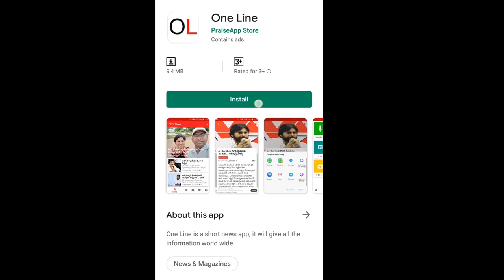Public Comment On AP CM Jagan 3 Capital Decision | Public Talk | Visakhapatnam | PDTV News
చంద్రబాబు సీఎంగా ఉన్నపుడు మీటింగ్ లకు కోట్లు ఖర్చు చేసేవారు | Visakhapatnam | PDTV News |